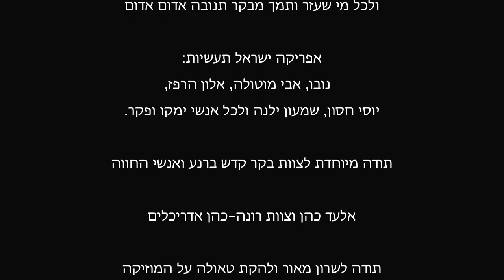Yamko from Packer Group - Africa Israel Industries +972-73-2367888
Yamko is presenting a new Calves Structure in the Israeli Negev